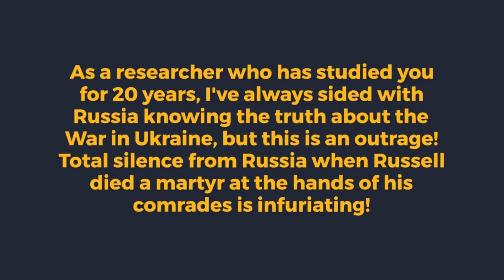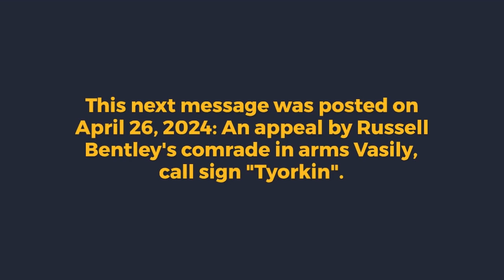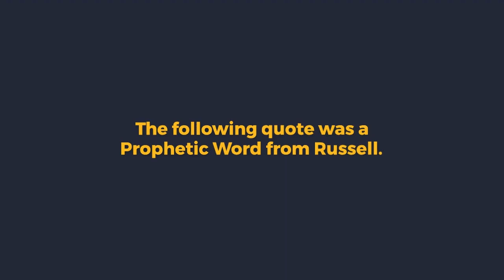✝️💔 Message to President Vladimir Putin about the Death of Russell "Texas" Bentley! Please Share!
✝️💔 Message to President Vladimir Putin about the Death of Russell "Texas" Bentley!